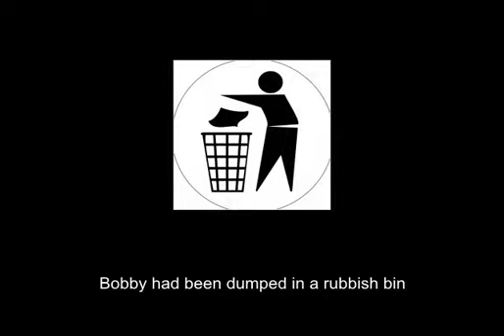Bobby's Story - Courtesy of 'Little Pod Foundation'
to see further stories & how you could help